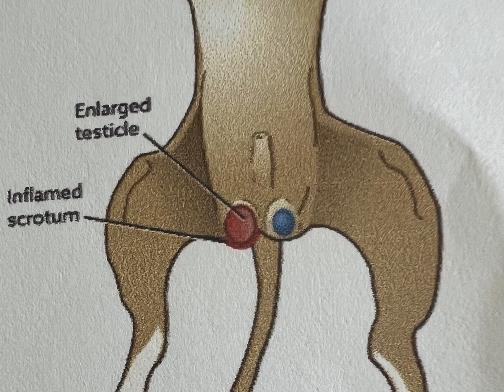Brucellosis in Dogs. Informal information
Information on Brucellosis from random sources found on web.
I am not a veterinarian nor professional nor teacher or a vet tech. I am not a person who is qualified to give medical advice.

Someone on one of my lives asked me what Bruce Cosas was, and I have done my best to give you a little bit of information on the subject.